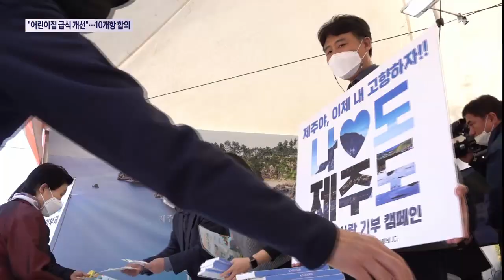"어린이집 급식 개선"...10개 안건 합의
내년부터 제주지역 어린이집 급식 여건이 크게 개선될 전망입니다.

민선 8기들어 두번째 열린 교육행정협의회에서 오영훈 지사와 김광수교육감이 이 문제를 포함해 10가지 교육 현안에 대해 합의했습니다.